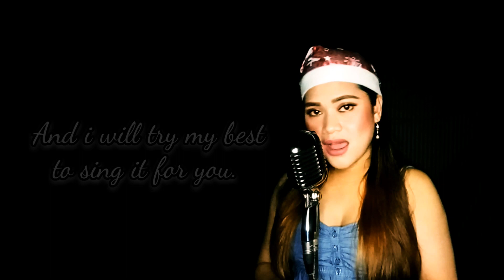HAPPY NEW YEAR | ABBA | cover by: ANA ROSE DESEMBRANA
ORIGINAL ARTIST : ABBA
COVER BY: ANA ROSE DESEMBRANA
FB PAGE : MUSICA SPACE BY : ANA ROSE

LYRICS

No more champagne
No más champagne,

The flare went out
La bengala se apagó

Only you, only me
Solo tú, sola yo,

The celebration is over
El festejo ya pasó

It's the end of the party
Es el fin de la fiesta

And there is a gray dawn
Y hay un gris amanecer

Where is that yesterday
Dónde está ese ayer

What should we propose
Que debemos proponer

Happiness, happiness
Felicidad, felicidad

By toasting we wish you from now on
Al brindar les deseamos de ahora en más

Peace, love where friendship reigns
Paz, amor en donde reine la amistad

Happiness, happiness
Felicidad, felicidad

By begging for hope to change
Al rogar esperanza de cambiar

Without letting discouragement dominate
Sin dejar al desaliento dominar

And succeed
Y triunfar

And when i see
Y cuando veo

That world to come
Ese mundo que vendrá

New at last will come
Nuevo al fin llegará

From ashes will arise
De cenizas surgirá

Wrong people
Gente equivocada

That pretends to be fine
Que pretende estar muy bien

They are seen dragging
Se los ve arrastrar

Muddy feet and walking
Pies de barro y caminar

Without knowing where to walk
Sin saber por donde andar

Happiness, happiness
Felicidad, felicidad

Happiness, happiness
Felicidad, felicidad

And thus succeed
Y así triunfar

I think I understand
Creo entender

That dreams are unfaithful
Que los sueños son infiel

When dying they are no more
Al morir no son más

What candies and paper
Que confites y papel

Is the past tense
Es el tiempo pasado

Why in the years to come
Why en los años que vendrán

Who can predict
Quien podrá predecir

Qué depara el porvenir

That we need to live
Que nos falta por vivir

Happiness, happiness
Felicidad, felicidad

Happiness, happiness
Felicidad, felicidad

And so, succeed
Y así, triunfar

Source: LyricFind
Songwriters: Benny Andersson / Bjoern K Ulvaeus

We are not a Professional. It's a passion..
Just leave your suggestions on the YouTube comment box.

GCASH- 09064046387  Ana Rose D
COIN.PH- celso macapanpan calderon